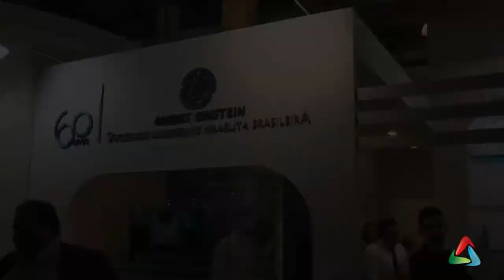Hospital Novo Atibaia está entre os 70 melhores do Brasil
A ANAHP (Associação Nacional de Hospitais Privados) anunciou recentemente a entrada do HNA Hospital Novo Atibaia) em seu quadro de associados, que reúne 70 dos melhores hospitais do Brasil, entre eles Sírio Libanês e Albert Einsten. O HNA é o primeiro da região bragantina a fazer parte deste seleto grupo de hospitais referência.